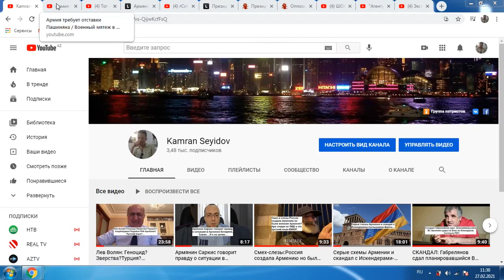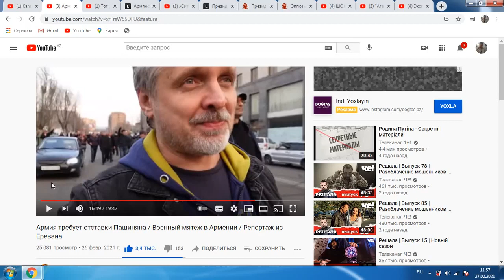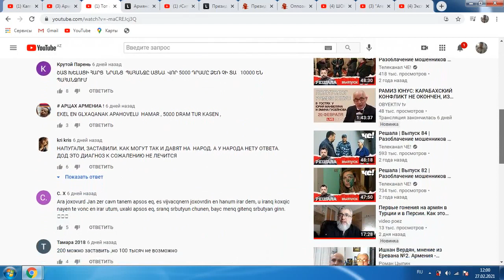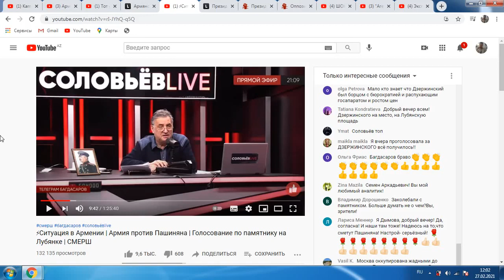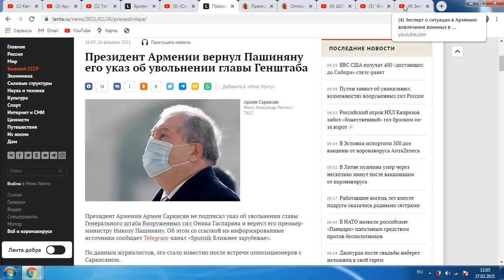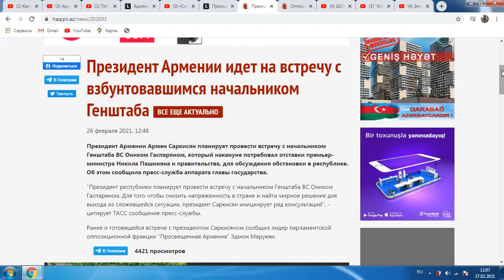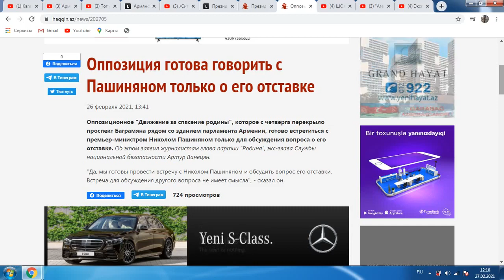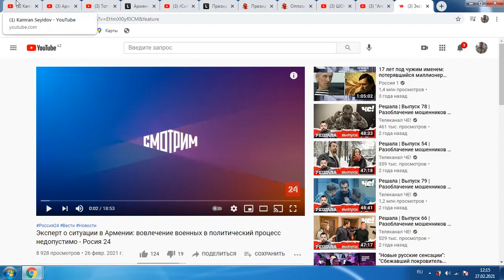Расследование ситуации в Армении:С кем народ,армия?Кочарян?Позиция президента?Кто с РФ?...Факты